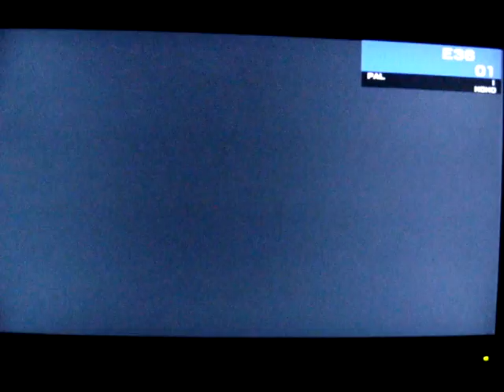Gameplay: Joe and Mac - Caveman Ninja - SNES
Gameplay video of Joe and Mac Caveman Ninja on the SNES